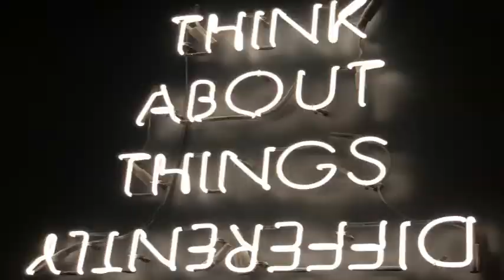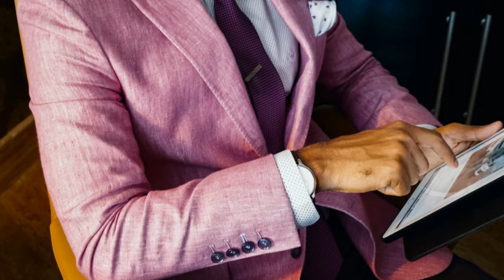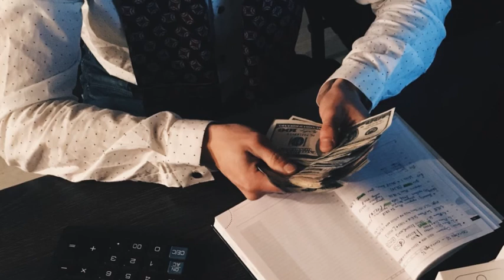HYPERGAMIE, HOMOGAMIE OU HYPOGAMIE? DÉFINITIONS & EXPLICATIONS POUR MIEUX CHOISIR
*Click*, *Like*, *Share*, *follow*
Hypergamie, homogamie ou hypogamie? Quel type de relation pour moi?
Hypergamie, homogamie ou hypogamie : comment bien choisir son partenaire?
Les explications se trouvent dans cette vidéo.
Prochaine vidéo : pourquoi les femmes ne peuvent s'épanouir dans les relations hypogames?